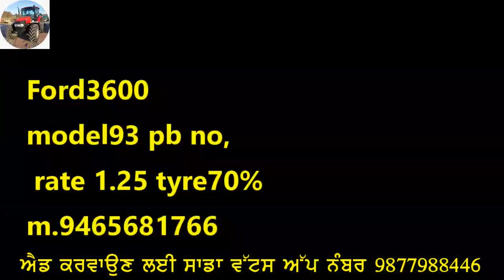ਫੋਰਡ3600,Lancer ਗੱਡੀ ਤੇ ਸਵਰਾਜ735 ਟਰੈਕਟਰ ਵਿਕਾਊ ਹੈ ਜੀ। ਟਰੈਕਟਰ ਮੇਲਾ